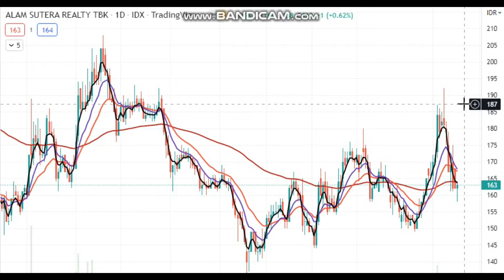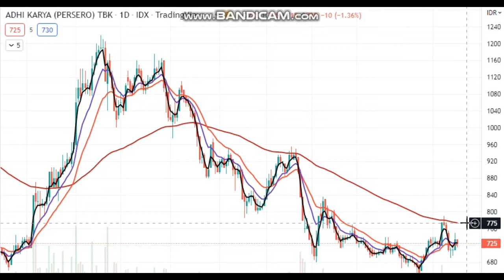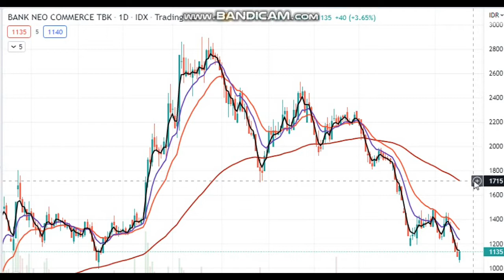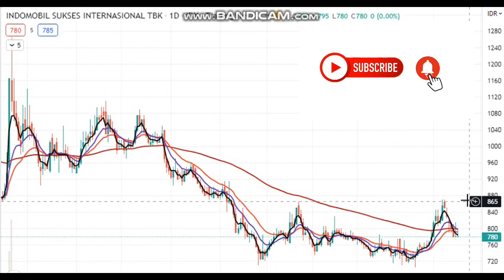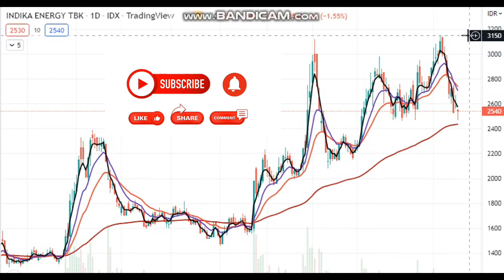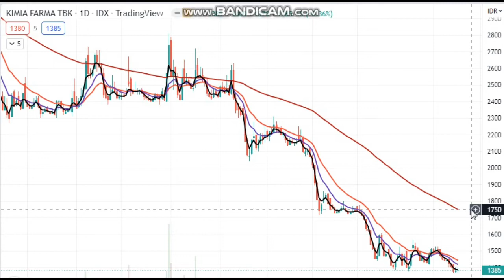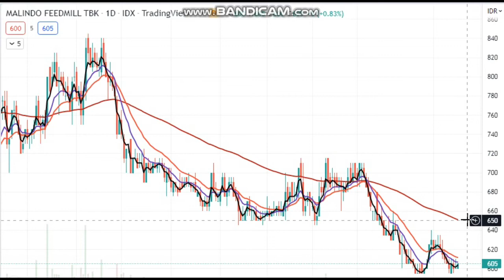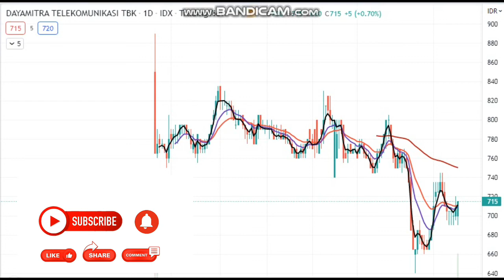ANALISA SAHAM UNGGULAN 20 JUNE : ASRI,ADHI,BCAP,BBYB,CLEO,IMAS,FREN,INDY,JPFA,KAEF,MAIN,MTEL.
Analisa saham unggulan 20 June.bgm prospek IHSG mgg dpn?IHSG mgg dpn memiliki potensi utk naik dikisaran 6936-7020an.Tetap atur management keuangan tmn2.